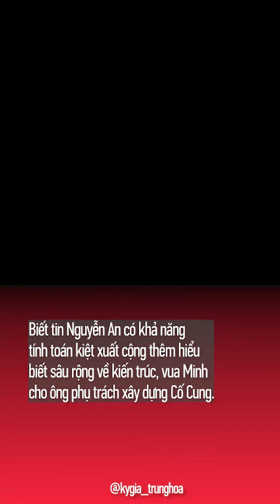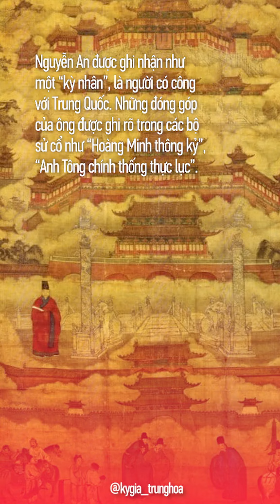Tử Cấm Thành là tác phẩm của người Việt| Thông Điệp Cuộc Sống